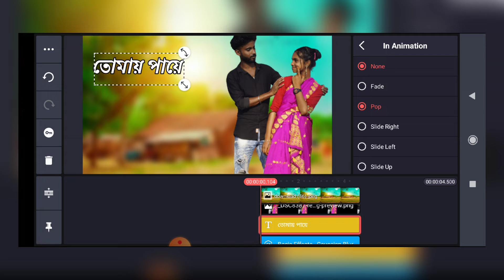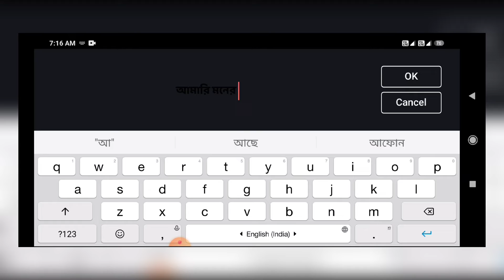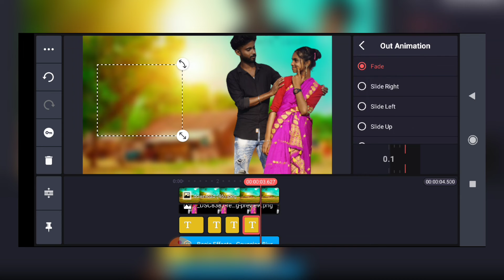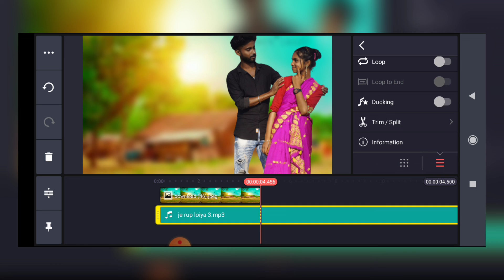How to make lyrics status video 💕 বাংলা গানের হিস্টোরি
@Editing master